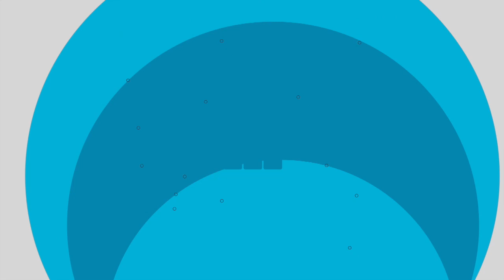Suriname heeft nu eigen Uber concept in taxiwezen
Zij heeft de ambitie om het taxiwezen naar een hoger niveau te tillen.
Zowel op het prijzenfront als dienstverlening denkt Ride Technologies een nieuwe standaard in Suriname te hebben neergezet.
Ride Technologies rolt het Uber-concept uit in Suriname met de lancering van telefoonapplicaties. Klanten kunnen een taxi vinden en boeken via één van deze apps. Telefoneren is dus niet langer nodig